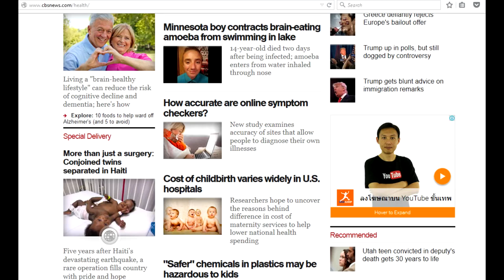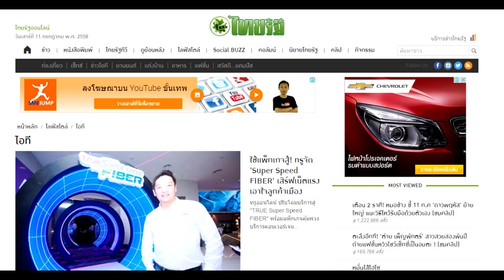ลงโฆษณา GDN Google Display Network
บริการลงโฆษณา GDN หรือ Google Display Network เป็นการลงโฆษณาด้วยภาพแบนเนอร์ ไปวางบนเว็บไซต์ต่างๆที่เป็นพันธมิตรกับ Google
คุณสามารถลงโฆษณาบนเว็บไซต์ดังๆของไทยหลายเว็บไซต์ เพื่อลงโฆษณาในเวลาเดียวกัน เป็นการสร้างแบรนด์ให้เป็นที่รู้จัก ในวงกว้าง ในเวลาอันรวดเร็ว
จุดเด่นของ GDN
-สามารถเลือกลงโฆษณาบนเว็บไซต์ดังๆของเมืองไทย เช่น thairath.co.th, dailynews.co.th, posttoday.com, sanook.com เป็นต้น
-เสียค่าโฆษณาเมื่อมีผู้คลิกที่ภาพแบนเนอร์ของคุณเท่านั้น
-ค่าโฆษณาไม่แพง โฆษณาแสดงในหลัก ล้านครั้งต่อเดือน ในงบโฆษณา 10,000 บาท
-เลือกลงโฆษณาได้หลากหลาย เช่น เลือกเว็บไซต์ที่ต้องการ หรือ จะเลือกหัวข้อเนื้อหาของเว็บไซต์ เช่น เว็บไซต์เกี่ยวกับสุขภาพ เว็บไซต์เกี่ยวกับธุรกิจ และให้ Google เป็นคนไปเสิร์ชหาเว็บไซต์ที่มีเนื้อหาสอดคล้องกับสิ่งที่คุณเลือก เพื่อลงโฆษณาให้กับคุณ
-สามารถทำโฆษณาแบบ Remarketing คู่ขนาน เพื่อเป็นการตอกย้ำแบรนด์ของคุณ
ติดตามชมวีดีโอตัวอื่นๆของเรา คลิก:
อ่านข้อมูล GDN เพิ่มเติม